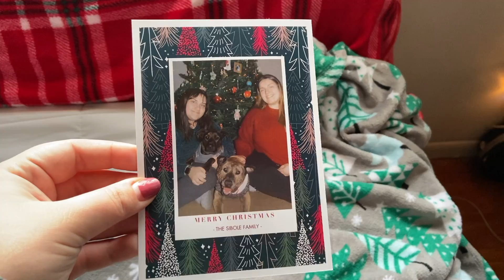school + school tehe | vlogmas day 10 | 2019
just some werk for ya